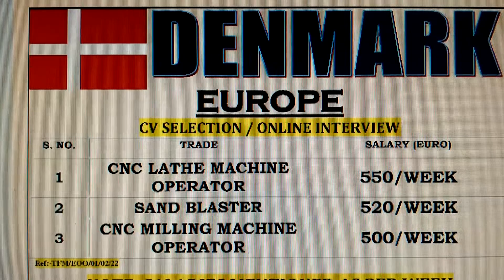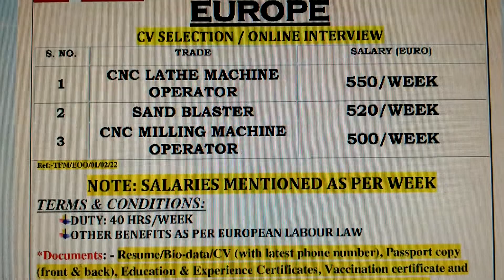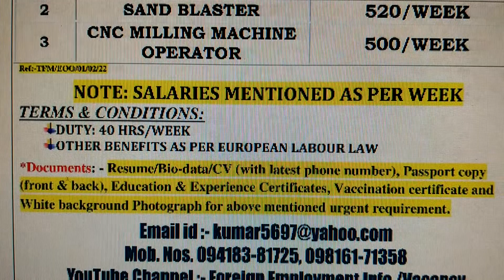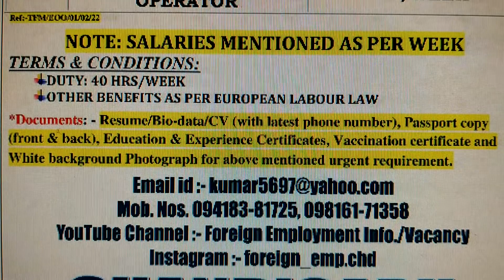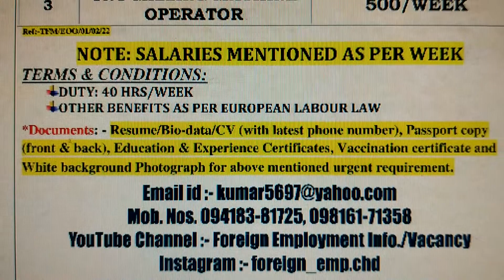DENMARK VACANCY IN EUROPE, M-Ph. 94183-81725, 98161-71358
CNC LATHE MACHINE OPERATORS, SAND BALLASTERS, CNC MILLING MACHINE OPERATORS ETC. IMMEDIATE REQUIRED FOR DENMARK COUNTRY TO EUROPE.